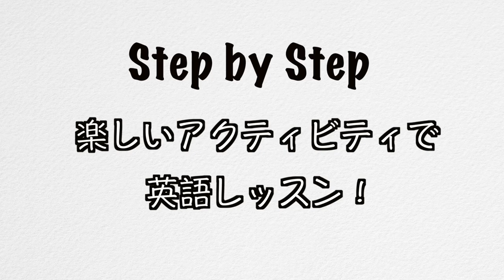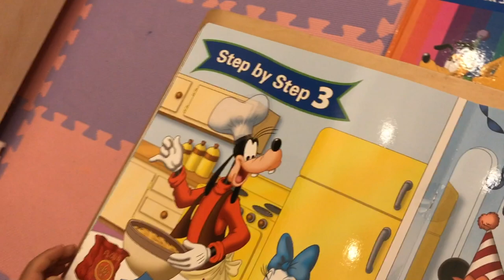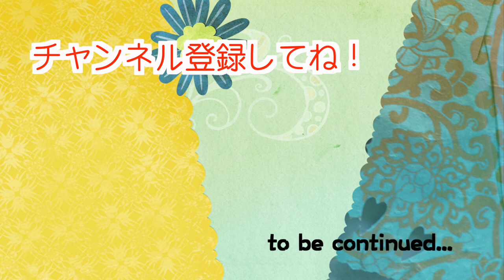【Step by Step】DVDをみた後がgood！親子で"missing word"？（Book3 Lesson1） #59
Step by Stepの中でも難しめのセクション、"missing word"。消えているセリフを答えるのですが、しっかり事前の章をDVDで聞いていないといけません。1度DVDをみた後に、該当のBookを使い、"missing word"風に質問をしてみると、答えやすくなっていたようです！

●DWEが届いた！ #1